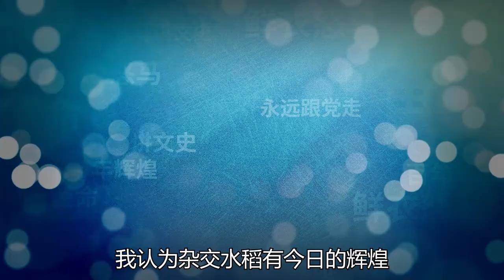2007年華國鋒葬禮上，一位陌生人舉著16字橫幅，總結了他的一生